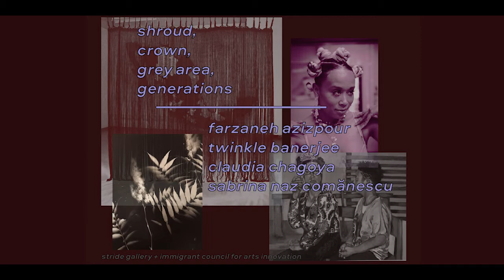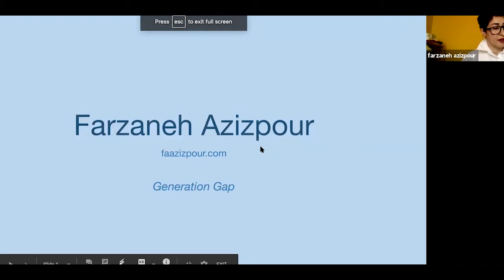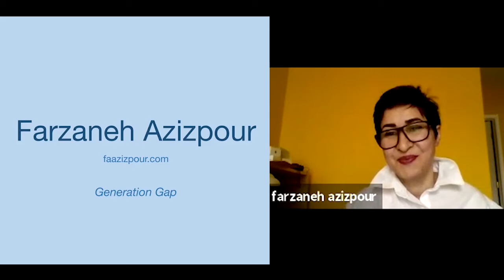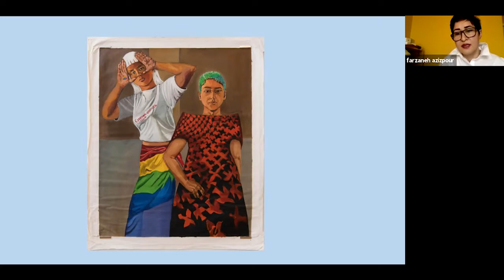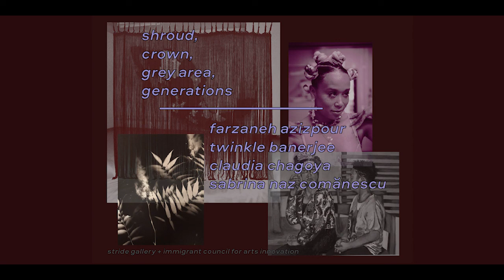Generation: Artist Talk with Farzaneh Azizpour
Original Date: Friday, March 26th, 2021.

Farzaneh Azizpour is an artist who specializes in figurative expressive oil painting. Born in Iran, she has a passion and talent in painting. In 2020, she moved to Canada to pursue her artistic activities in an international environment. Although she had a bachelor’s degree in Medical Radiology, she did her postgraduate studies in painting at the Tehran University of Art, instructed by renowned Iranin painters. She has participated in several exhibitions in North America and Europe, also being awarded in the ten bests among competitors in France. Her inspiration stems from people close to her, especially her children; intrigued by their faces, looks, and gestures, she then brings her own perspectives to the canvas. Azizpour believes that art could be a common language among multicultural people to better understand each other regardless of beliefs, religion, gender and differences. Azizpour is creative to all ends; not only a contemporary painter of her own pursuits, but also a painting instructor for children, as well as a fashion designer; Mrs. Layth is her fashion design collection retrieved from Iranian historical monuments.

Azizpour is part of the group show currently on display at Stride Gallery; Shroud, Crown, Grey Area, Generations.

This exhibition is co-presented with The Immigrant Council for Arts Innovation. The Immigrant Council for Arts Innovation (ICAI) is an arts council based in Calgary, Alberta. The council was founded in January 2019 with the expressed purpose of connecting newcomer and immigrant artists with the existing arts community in Calgary, providing these artists with access to needed resources and helping them turn their passion and creativity into thriving careers or businesses. ICAI actively encourages diversity of expression and culture through the creation of a safe and welcoming community where newcomer and immigrant artists feel confident to showcase their artwork and distinct cultural identities.